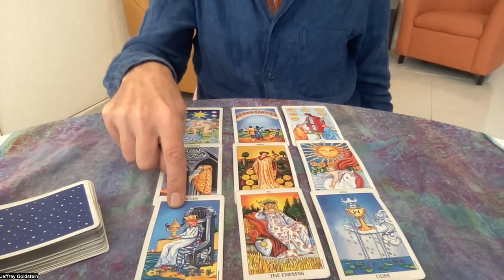Virgo November 13 - 20 Tarot Reading l November 2022 Virgo Ripecolor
Virgo  November 13  - 20 Tarot Reading l  November 2022 Virgo
Ripecolor